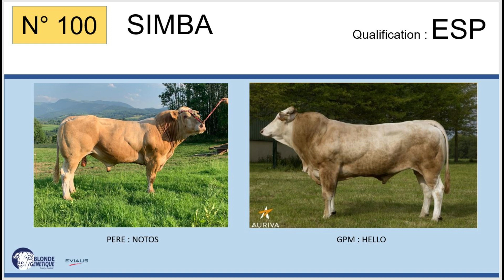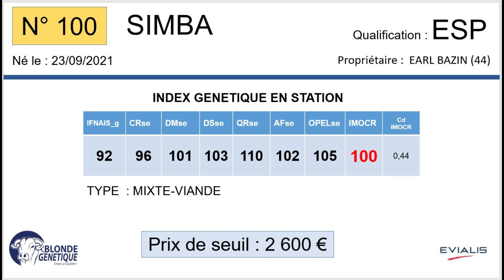SR100 - SIMBA - ESP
Fils de NOTOS x ORANGE (HELLO), SIMBA appartient à l'EARL BAZIN (44), il est ESPOIR